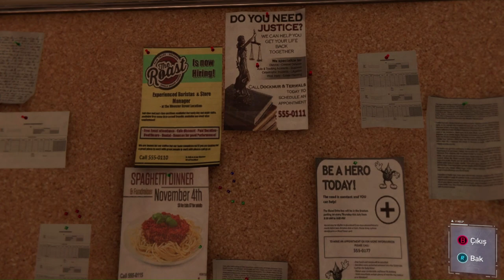Dadaloğlu ve Spiderman // Marvel's Spiderman Remastered Bölüm #6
Çocukluğumdan beridir bir Spiderman hayranı olarak büyük bir keyifle Marvel's Spiderman Remastered oynamaya başlıyorum. Umarım benim keyif aldığım kadar keyif alırsınız. İyi seyirler.

Selamlar! Ben Tolga ancak siz Togi diyebilirsiniz, beni tanıyan herkes gibi, bu kanalda en bağımsızından çok büyük çaplısına her türlü oyuna hatta bazen eğlenceye dair başka videolara,bazen yazılımla alakalı içeriklere denk gelebilirsiniz. Sakın şaşırmayın arkanıza yaslanın ve bir şans verin. Eğlenceli günler dilerim.